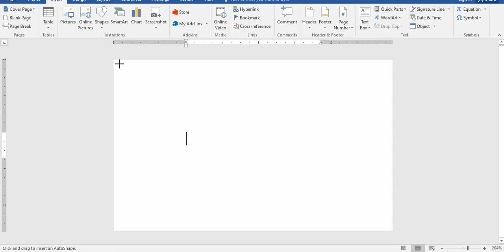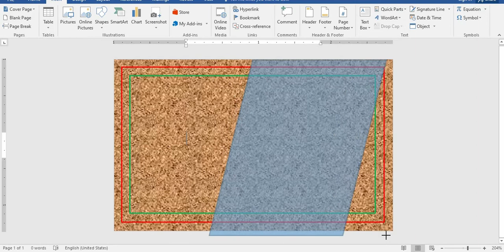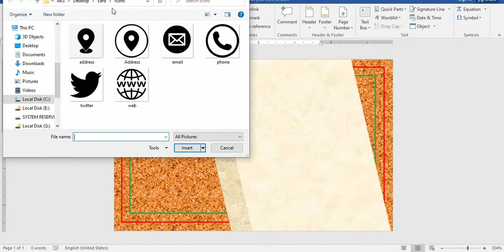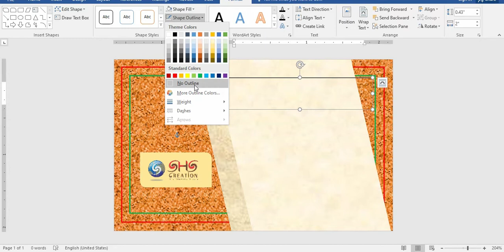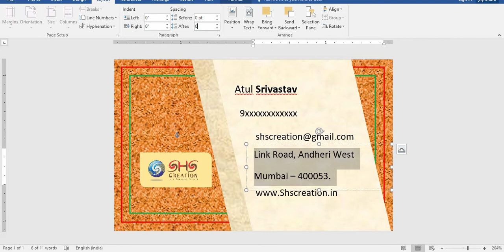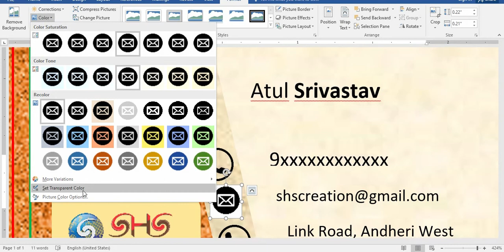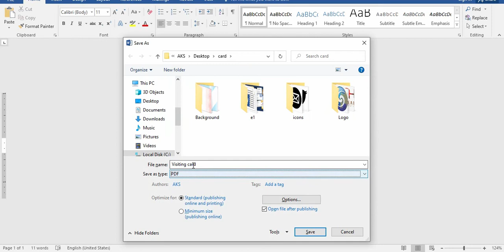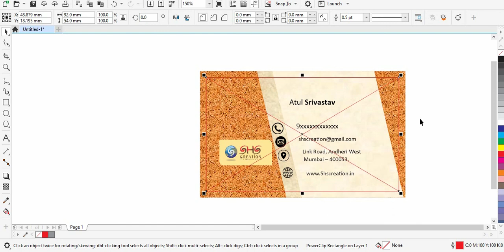How to make visiting card in ms word - II (1-वर्ड पर बिज़नेस कार्ड क्रिएट करना सीखें)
Ms Word par Visiting Card ki Design Kaise Banane? ye video dekhne ke baad aap bhot hi creative design bana payenge...
visitingcard designing ki is video se pahle iska part 1 jarur dekhiye Word par sizing kaise ki jaati hai, puri details part 1 ki video me hai aur
Word par business card designing  ki Part 1 ki video me basic details hai jin baato ka hamesha dhyan rakhana hai ...

link
how to make visiting card in ms word
Part - I

We Request  for Your Support,

Your Support is important for students

in india UPI ID : shsedu@ybl